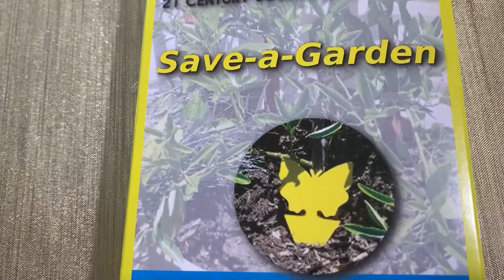How I Get Rid Of Indoor Flies + Plant Tour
I got these sticky fly traps from amazon. They work really well.